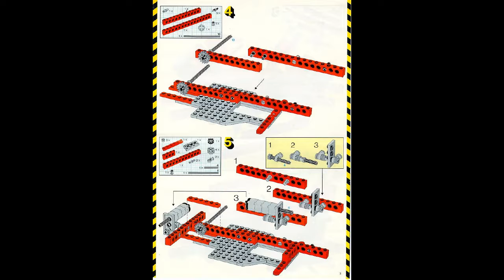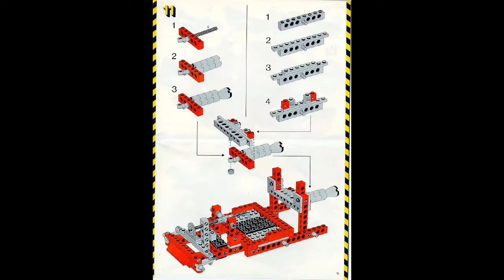Lego Technic 8842 building instructions - Year 1986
Year Released: 1986
Weight: 370g
Size: 31 x 19 x 5.5 cm
PArts: 282